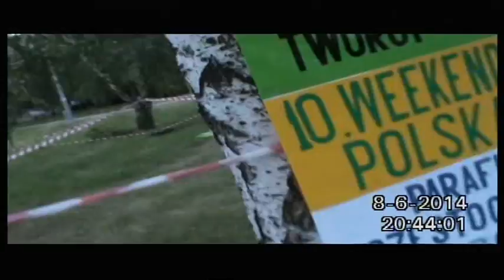2014-06-08 2/2 Częstochowa, Biegi JPII, Dzieci z SP im. Czesława Miłosza w Pakene, LITWA